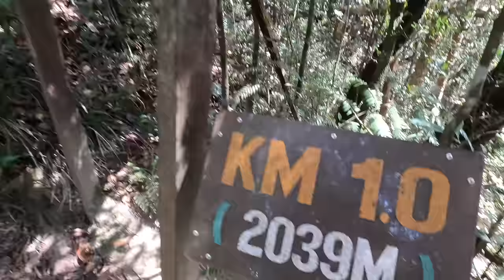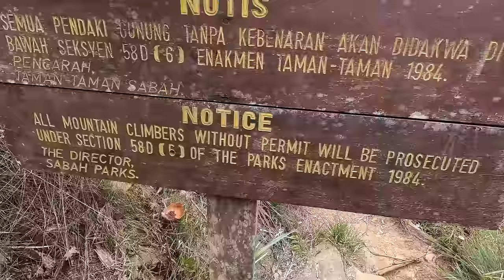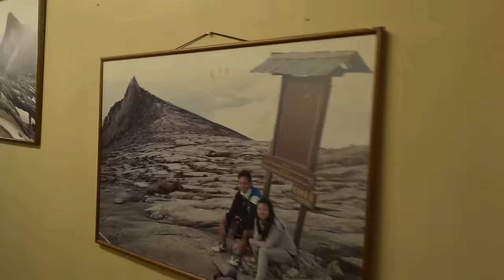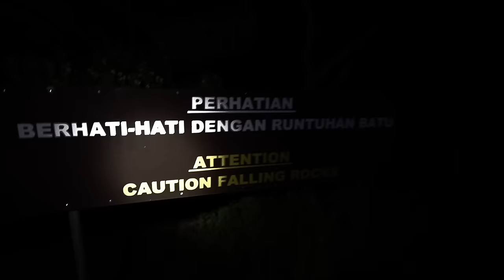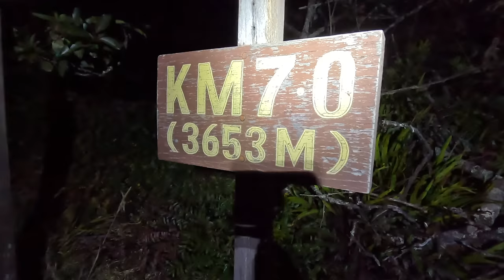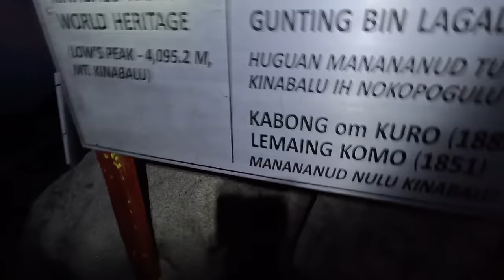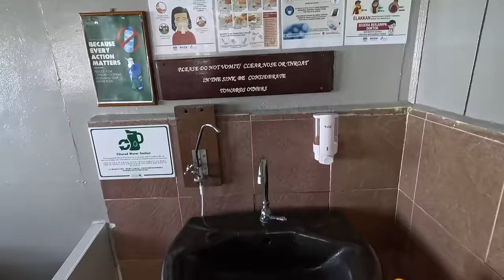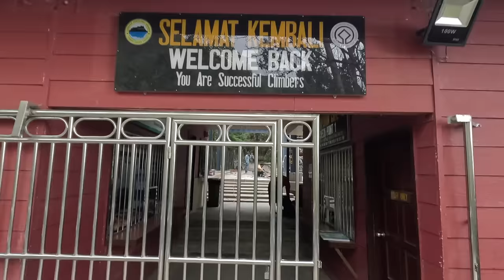WE CLIMBED MALAYSIA'S TALLEST MOUNTAIN (Mount Kinabalu!) 🇲🇾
Our first adventure in Borneo takes us to Mount Kinabalu, the tallest mountain in Malaysia and all of South East Asia! Led by our legendary guide Jeru, we embark on a two day climb that tests both our mental and physical endurance to the limits.

Timestamps:
0:00 Gate To Base Camp
11:03 Dinner and Rest
19:50 Night Climb To Summit
30:14 Back To Base Camp
35:32 Second Breakfast
38:57 Journey To Bed